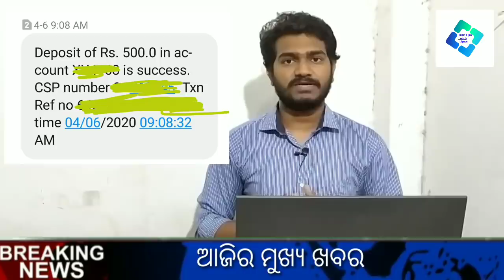kalia yojana 3rd Phase Money transfer final date | Odisha School BIG Update |Jan Dhan Money Credited